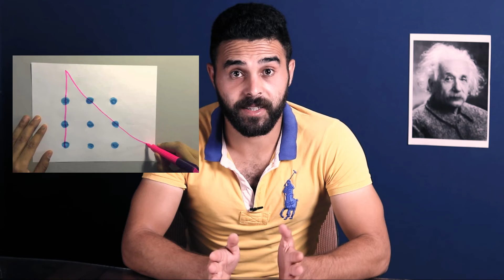ما هى متلازمة الموهبة المكتسبة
ــــــــــــــــــــــــــــــــــــــــــــــــــــــــــــــــــــــــــــــــــــــــــــــــــــــــــــــــــــ
المصادر